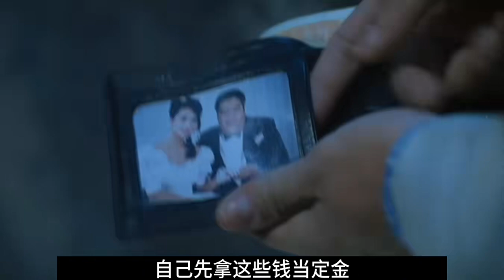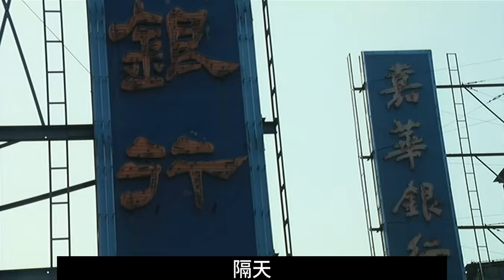香港影史之最：《烏鼠機密檔案》，絕對讓你腦子炸裂！